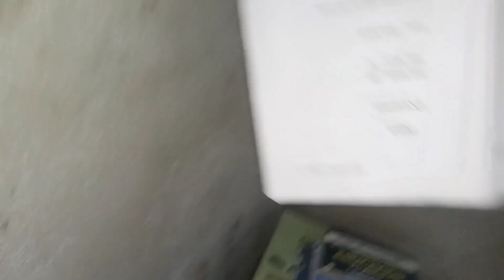Miss my college golden memories 🥺